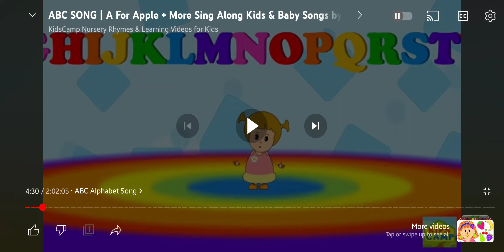ABC Song & Wheels On The Bus